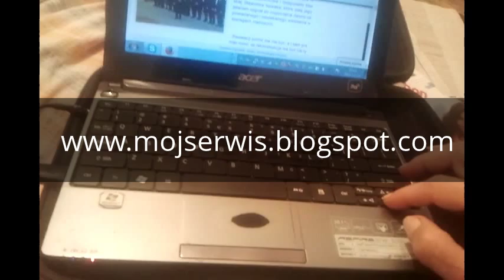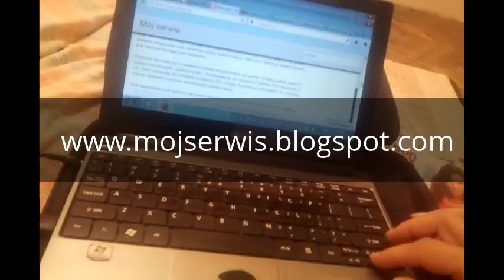kraj;polityka; Rekonstrukcyjna Gilotyna rządu.